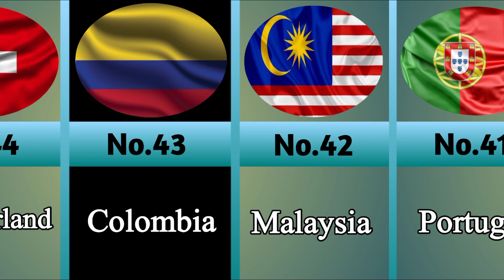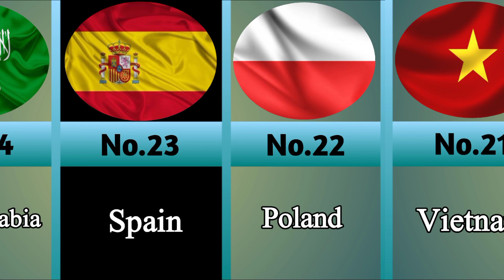Top 50 Most Powerful Countries in the World 🌎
Top 50 Powerful Countries
Powerful Countries in the world

In this Video 📸 I mentioned the Top 50 🔝
No.50 : Denmark 🇩🇰
No.1 : USA 🇺🇲

The Credit of the Music 🎶🎵🎶 Used in This Video 📸 is Goes to 👇
So Visit this 👆 Channel for the music 🎵 Of this Video.

Follow me on other Social Media Apps :
@waheedinfo360 (Instagram)
@WaheedSports360 (TikTok)
@WaheedSports360 (Snake Video 📸)